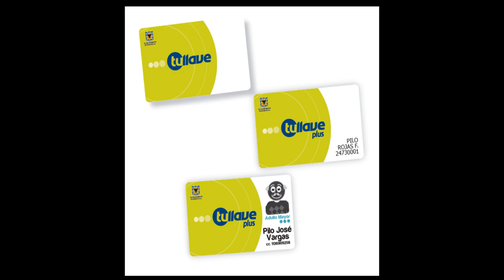Cultura Ciudadana en el SITP Bogota 2012 V.1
Este video está invita a los ciudadanos de la capital de Colombia a tener un comportamiento adecuado, también sobre el uso de las tarifas preferencias y el desplazamiento en la fase III de Transmilenio.
Clic en el vinculo para ver la versión 2.